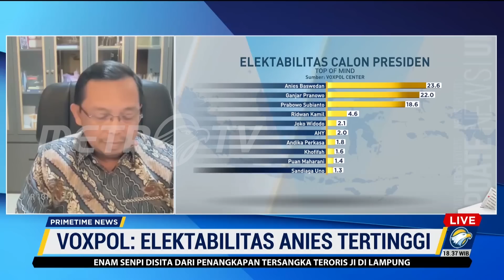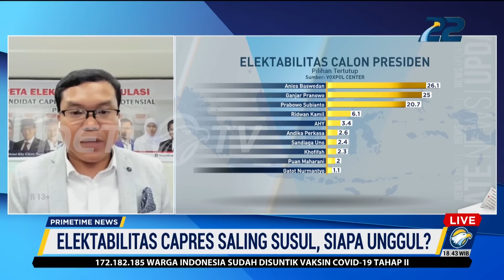Tim Kecil Partai NasDem, Demokrat, PKS Gelar Pertemuan Bersama Anies Baswedan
MetroTV, Tim kecil dari Partai NasDem, Partai Demokrat, dan Partai Keadilan Sejahtera (PKS) kembali menggelar pertemuan bersama Anies Baswedan, Jum'at (18/11/2022) siang. Pertemuan tersebut digagas untuk merumuskan kesepakatan rencana poros perubahan dari ketiga partai.

Saat ini, elektabilitas Anies dikatakan cukup kompetitif, dan menjajikan secara potensial. Hal tersebut pengaruh dari deklarasinya bersama NasDem, pemilih NasDem dikatakan cenderung lebih besar untuk memilih Anies berada di angka 16%.

Direktur Eks Voxpol Center Research & Consulting Pangi Syarwi Chaniago mengatakan berdasarkan Top of Mind Voxpol Center, dalam simulasi 16 nama, Anies Baswedan selalu unggul dibandingkan dengan Ganjar. "Artinya total efek Anies terhadap partai sudah mulai terasa bagi NasDem, dan ini cukup bagus untuk elektabilitas NasDem," ujar Direktur Eks Voxpol Center Research & Consulting Pangi Syarwi Chaniago.

Menanggapi hal tersebut, Ketua DPP Bidang Media & Komunikasi Partai NasDem Willy Aditya menuturkan tim kecil terus bergerak dalam merumuskan kesepakatan ketiga partai. Apapun hasil survey harus dijadikan cermin bagaimana memeriksa kondisi internal, dan bagaimana melihat perkembangan.

Sebelumnya, diketahui Demokrat mengusung tema perubahan dan perbaikan sebagai kriteria calon presiden dan calon wakil presiden di Pilpres 2024. Kepala BPOKK Partai Demokrat Herman Khaeron mengatakan hal tersebut tidak mudah untuk membuat konsepsi dengan situasi dan kondisi bangsa saat ini.

"Oleh karena itu, ini harus dipersiapkan betul, apa yang menjadi perubahan, perbaikan dan apa yang harus di lanjutkan, jangan sampai tema tersebut hanya menjadi slogan," ujar Kepala BPOKK Partai Demokrat Herman Khaeron.